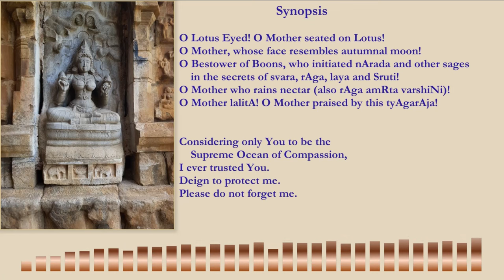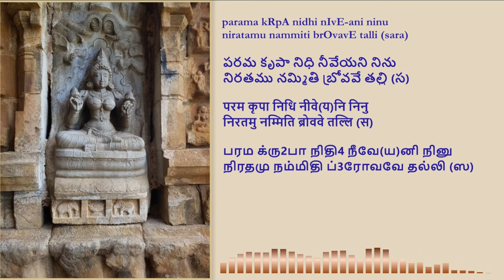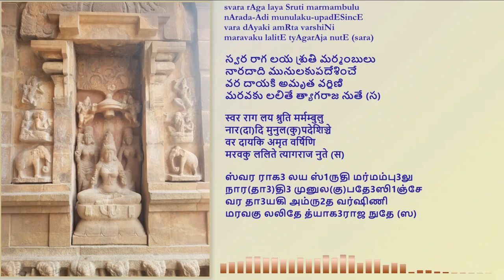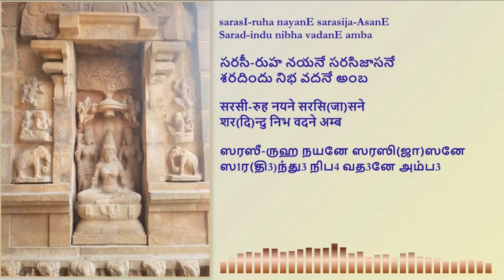Sarasiruha Nayane | Fusion | Amrithavarshini | Telugu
This next album is fusion on carnatic classical krithi of Tyagaraja.

I heard this song first in a concert of K.J. Yesudas way back in 2007. It was very brisk and energetic. After that I did not see prominent musicians sing this krithi in concerts or youtube.

While looking back at notes of that 2007 concert, I got interested in this krithi and learned it using resources available in youtube. Versions of S Rajam, A Kanyakumari and some other Yesudas concert are available in youtube.

T K Govinda Rao who compilled "Compositions of Tyagaraja" has categorized this krithi as "doubtful" which means it is doubtful whether this krithi was indeed composed by Sri tyagaraja. However, it is very catchy composition so happy to learn it.

In the charanam, word "marmambulu" can be interchanged as "marmambunu" as sung by few musicians. It still gives the same meaning. I have learned it as "marmambunu".

I have used the lyrics from Tyagaraja Vaibhavam blogspot in the video for easy reference of listeners.

Raaga Amrithavarshini is a pentatonic scale ( 5 notes) of 66th melakartha "Chitrambari". It does not have Ri and Dha notes. It can also be derived from other melakarta rāgams, such as Kalyani, Gamanashrama or Vishwambari, by dropping both rishabham and dhaivatam.

Hope this listeners enjoy the song.